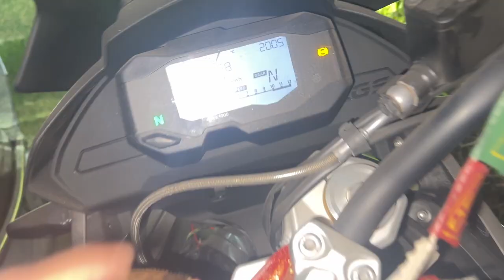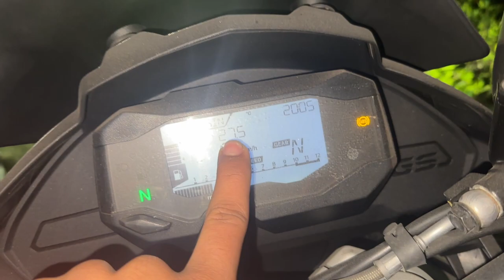She Is So Possessive About Her New Bunk Bed|Daily Vlog : 569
———vboy:)